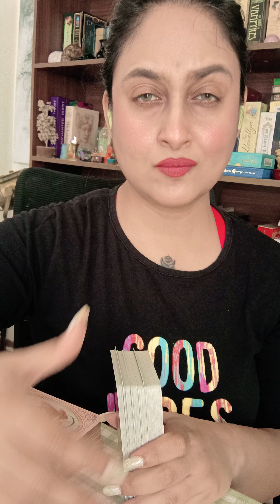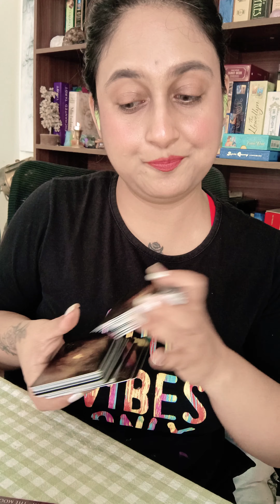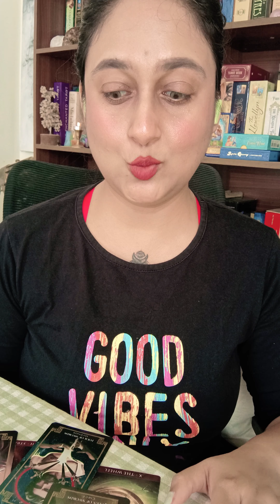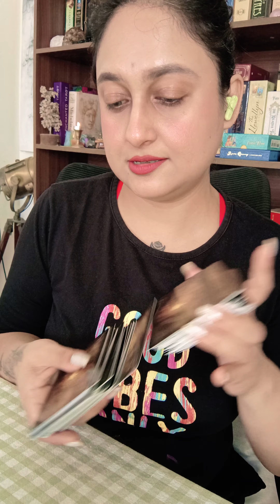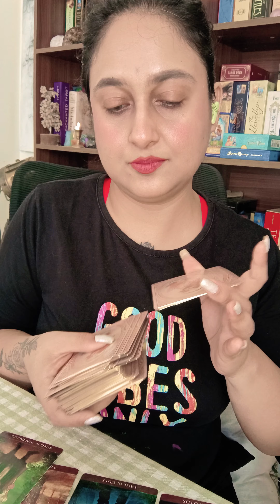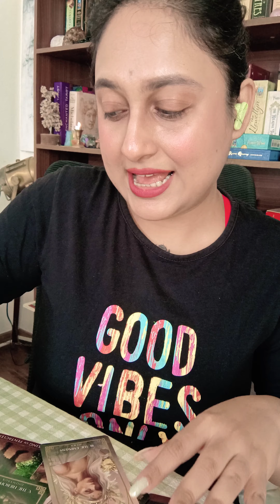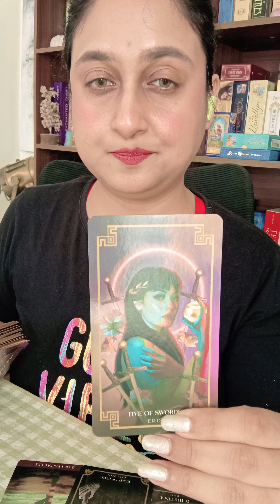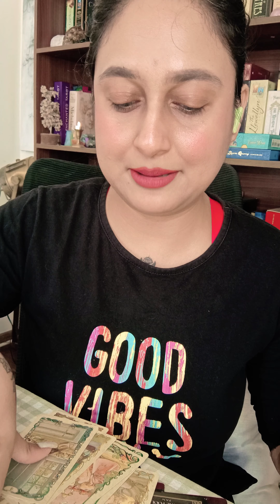WHO IS YOUR FUTURE SPOUSE?🧐💞 KNOW ALL ABOUT YOUR FUTURE SPOUSE PICK A CARD TAROT READING ✨Timeless✨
Timestamps:

Pile 1 - 1:34

Pile 2 - 27:50

Pile 3 - 54:26

I hope this pick a card tarot reading was helpful to you in bringing you information on what are the personality traits of your future spouse.

Your support and appreciation keeps me motivated to create more such group psychic reading videos ❤️.

Shop from my website for personal tarot readings and handmade crystal magic bracelets made by me 😍💓.